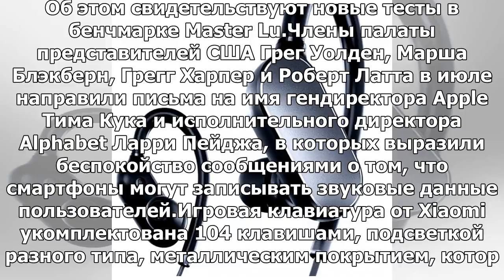Xiaomi выпустила бюджетную гарнитуру с Bluetooth для спорта: Yandex.News